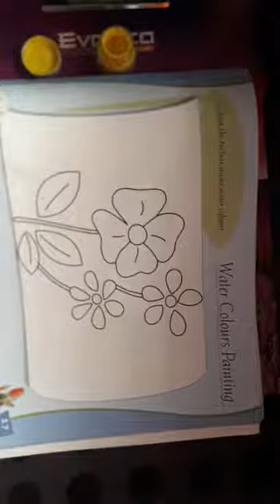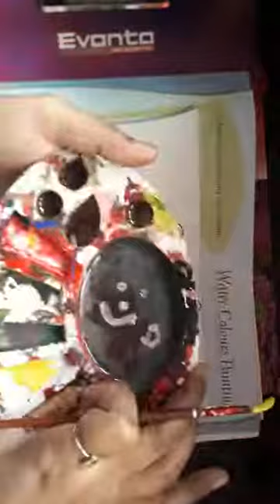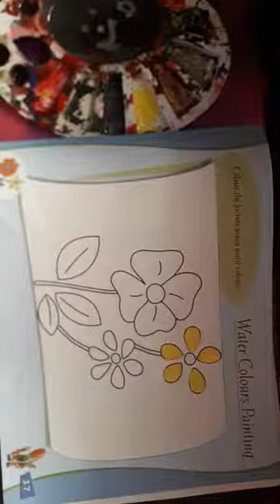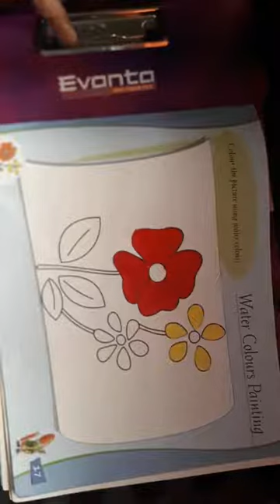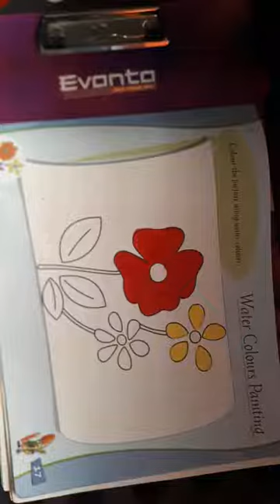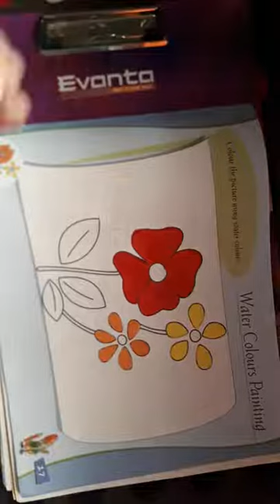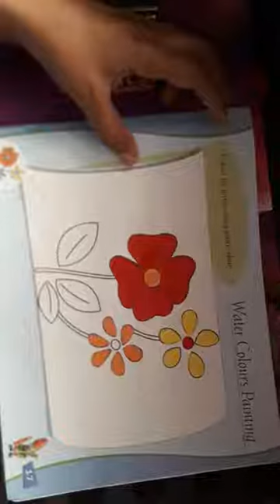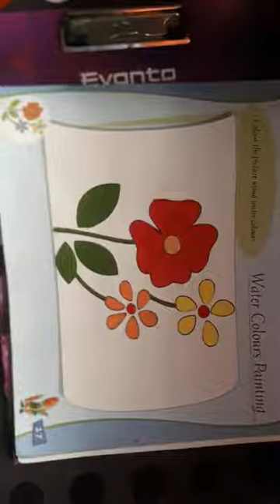class 5th water colour painting